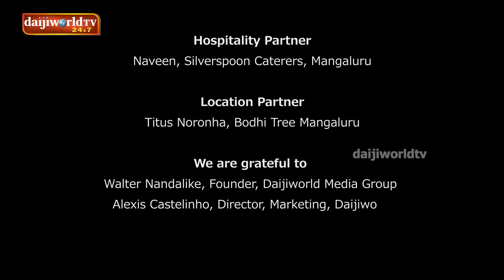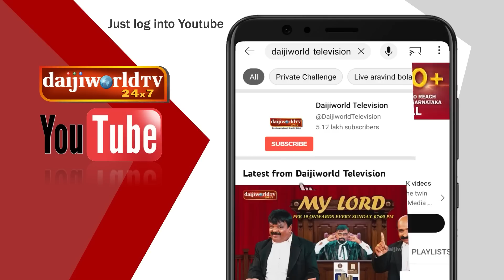Mrs Meena and Family S2 EP-03| Dennu trying to become real Men |Daijiworld Television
‘Mrs Meena and Family’ a 25-minute Konkani serial is based on family values and gives the message to the viewer as to how to live in a family by taking care of each other .Though the entire family has a strong dislike towards each other, they share mutual respect. Every plot is based on current affairs and social issues.
Story, Screenplay and Direction: Stany Bela
Producers :Dr Frank Fernandes and James Menonca
Cinematography: Kiran Kotyan Kepu, Dayanand Kukkaje, James Prakash Bela,Harish Konaje & Manish Shaktinagar
Lead Actors: Rita Fernandes Bendur, Jeevan Vas Kulshekar, Sapna Saldanha Vamanjoor, Mellu Valencia, Shanthi Priya Lasrado, and Sheldon Tauro Bondel,Joshal Dsouza Mangaluru,Jancy Fernandes Bajpe,Venus Levis Loretto,
Edited By: Nitesh Fajir
Title Song singer :Prabhath Shetty
Lyrics: Glanny Fernades, Kulshekar
Recorded and Mixed at Daijiworld Audio Visual Studio by Sanjay John Rodrigues
Graphics: Nagaprasad Mudarangady
Special Thanks To: Srikant Somayaji Kuriyala
Transmission: Steevan Vas